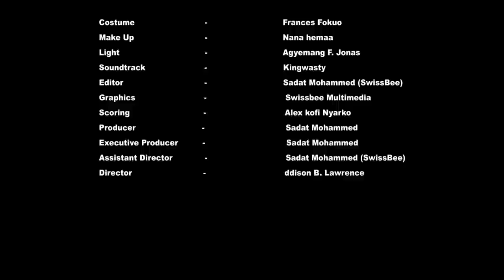LYKEE IN SCHOOL series | Episode 8